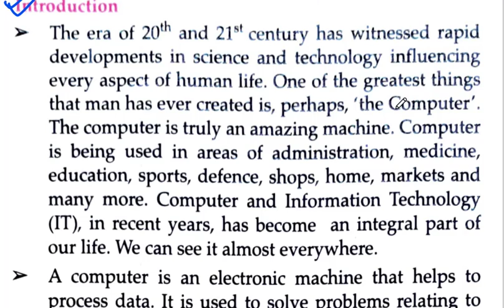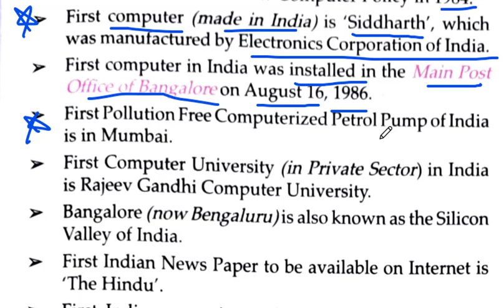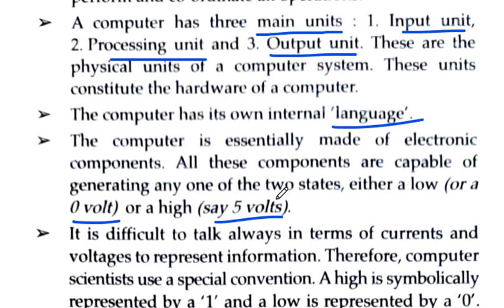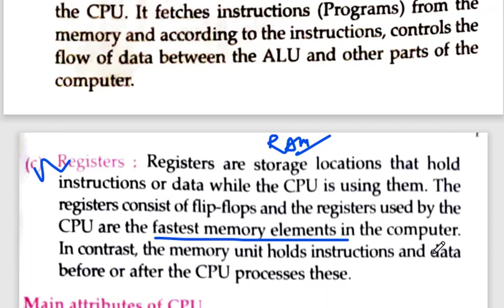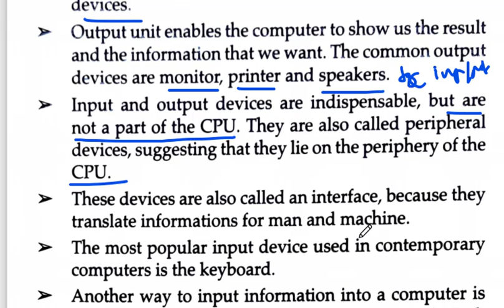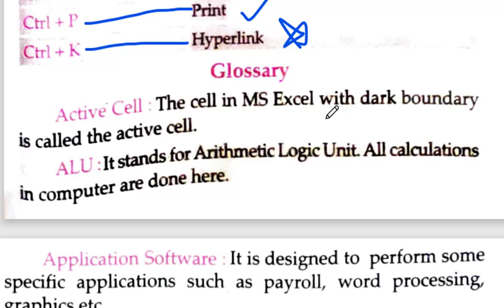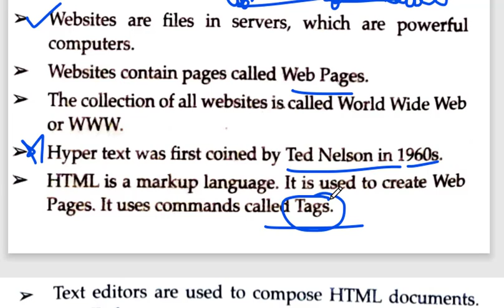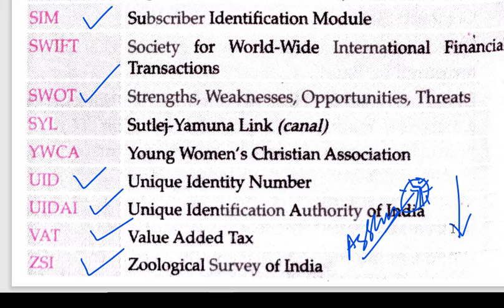COMPUTER | All Chapters in one Video | Assam Exams | Bank SSC Railways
DDC7X: COMPUTER | All In One Chapter wise Video By Lucent's G.K.

8:13 : Five Generations Of Computer
10:15 Types of computer
13:20 Some Important facts related to computers
17:04 Super Computers developed in the world
20:52 Super Computers Developed in India
25:54 Hardware
31:47 Units of data measurement
37:09 CPU MU I/O
42:14 Primary Memory & Secondary Memory
59:21 Types of Programming language
1:02:17 Important Keyboard Shortcuts ( commands )
1:12:23 Some Memorable facts
1:22:41 Abbreviations

Part 03 ( 100% Common Questions in Assam Secretariat JAA 2021)